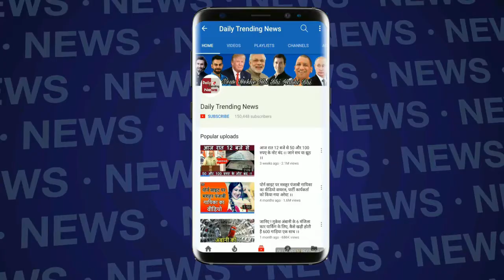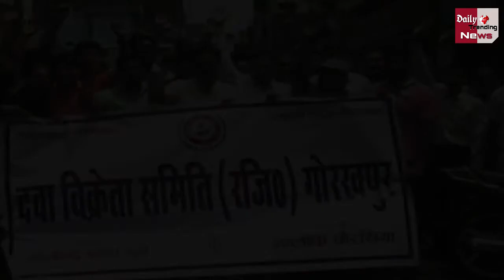एक बार फिर होगा भारत बंद, हो जाइये अलर्ट !!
केंद्र सरकार की इस नीति के चलते अब 28 सितम्बर को होगा भारत बंद |

EDITOR ►manjeet